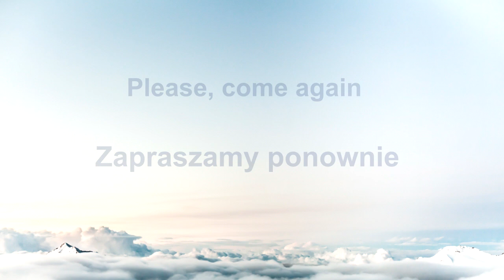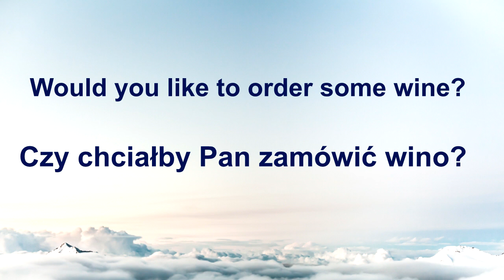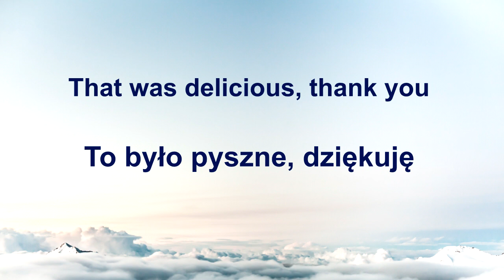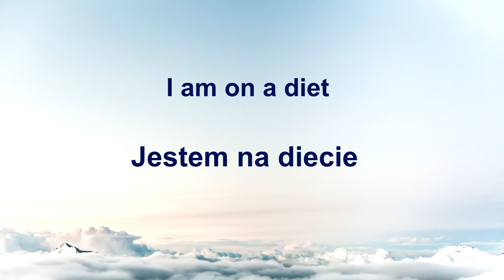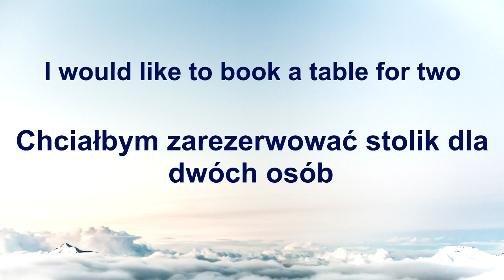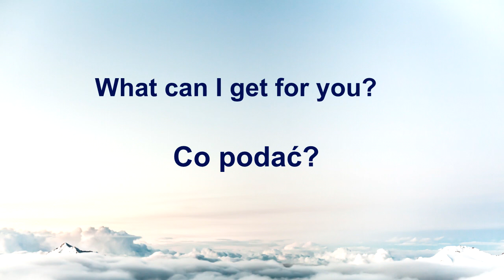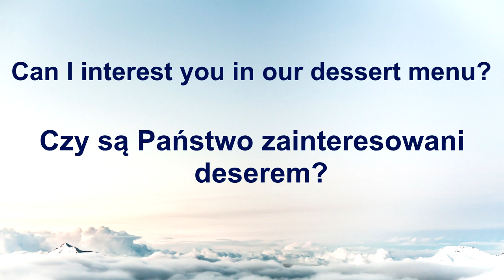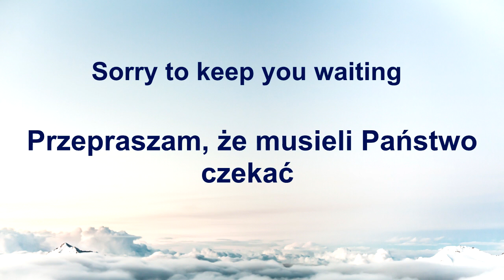50 Polish phrases that are useful in restaurants - Dialogues in Polish in restaurants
Do you want to find a quick Polish language course? Our online Polish course will be the perfect solution for you. A phrasebook in a restaurant in Polish will help you break the language barrier, thanks to which you will be able to speak Polish freely. Phrases in Polish in a restaurant will come in handy in your everyday life, for example during holidays abroad. Polish in a restaurant are basic phrases, thanks to which you can easily book a table, place an order and ask for a bill. This is an excellent Polish course for beginners, thanks to which you will acquire familiarity with the Polish language.

50 Polish phrases that are useful in restaurants - Dialogues in Polish in restaurants is an excellent fast online Polish course. Listen to this movie every day and after a few days you will see the results. You can listen to this recording wherever you want. It's great learning Polish for a car, a Polish course on a walk, or learning Polish at home. Our free Polish course will be the perfect solution for people who want to learn Polish quickly. Our Polish lesson in a restaurant will perfectly prepare you to visit restaurants in Poland.

Do I have to take up a language course to learn foreign languages?